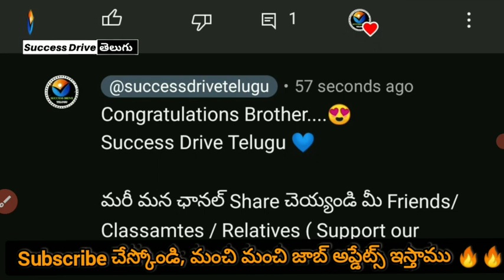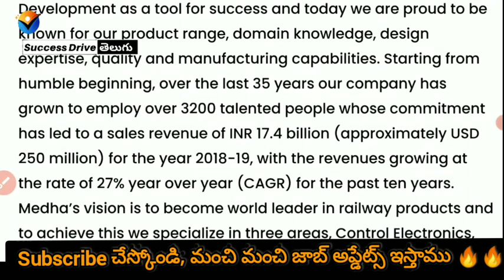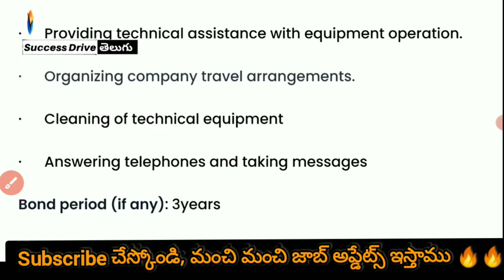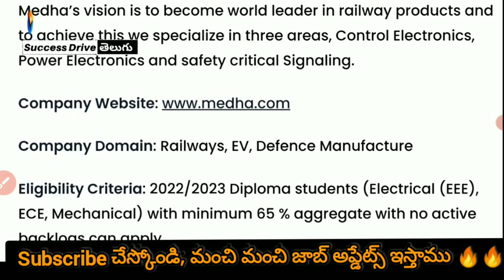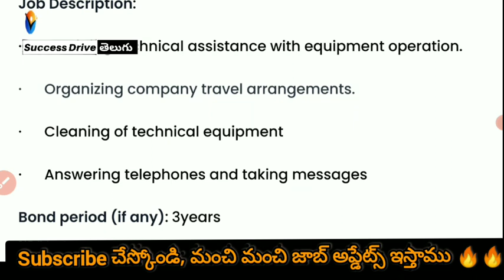Medha Servo Drives Hyderabad Company Freshers Jobs Telugu | Success Drive Telugu